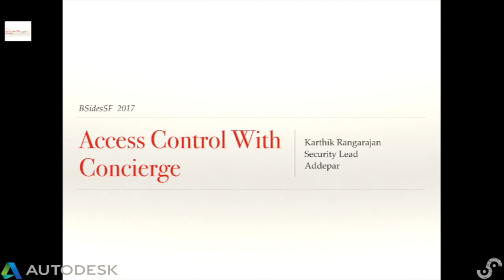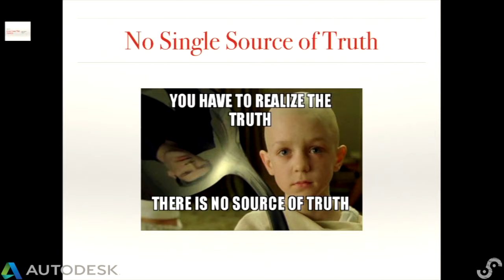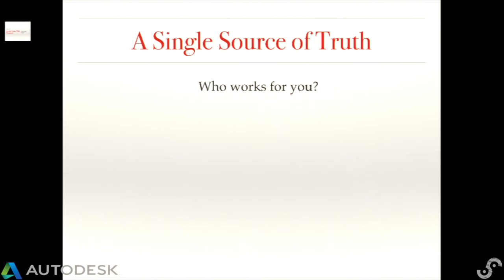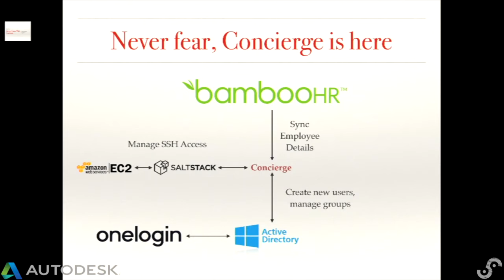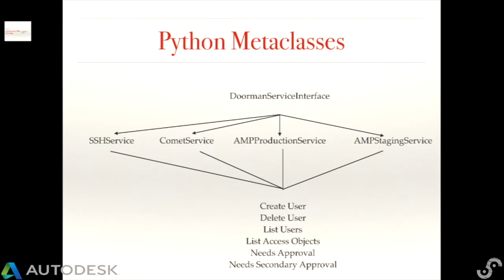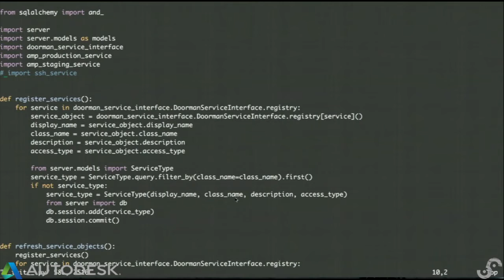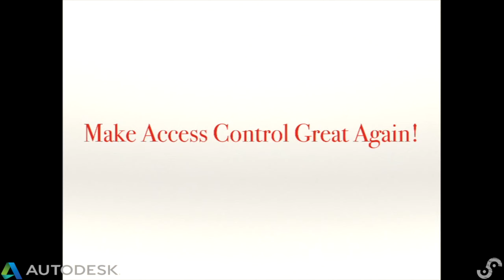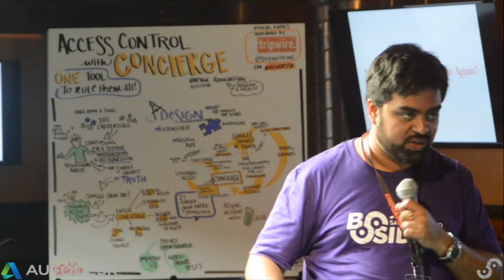BSidesSF 2017 - Access Control with Concierge: One Tool to Rule Them All (Karthik Rangarajan)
Access Control with Concierge: One Tool to Rule Them All

A lot of startups, like the one I work in, use a lot of third-party SaaS services as part of their day-to-day job. Services like Google Apps, AWS, Slack, Salesforce GitHub, Atlassian Suite, etc. are commonplace. The ITOps teams, however, have to live the nightmare of managing access to all of these different tools and services - especially during onboarding and offboarding. Add to this mix internal services such as VPN, SSH Servers, internal tools, etc., it becomes almost impossible to handle access control manually. Faced with this very same problems, we created a tool called Concierge. Concierge aims to be the one-stop-shop for all access control related solutions - sync with the HR directory, automatically sync with AD/LDAP and add people to appropriate groups, as well as grant access to various tools and services based on their roles, and provide the ITOps team a holistic view of who has access to what. Concierge also revokes access upon offboarding, role change, or any other event as necessary.